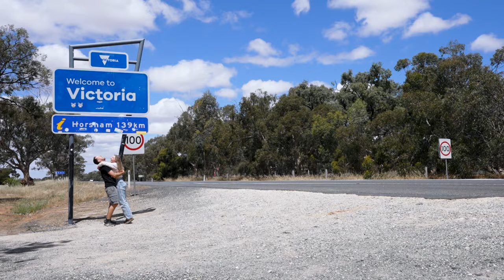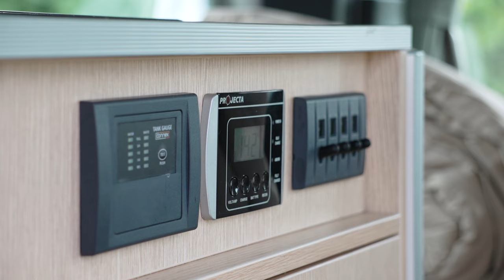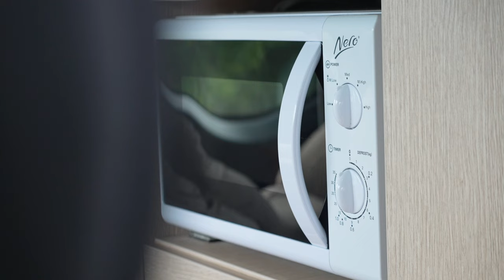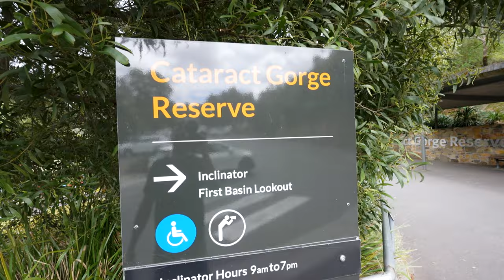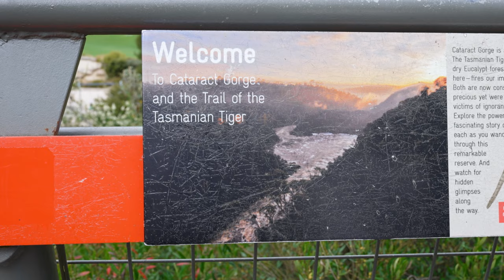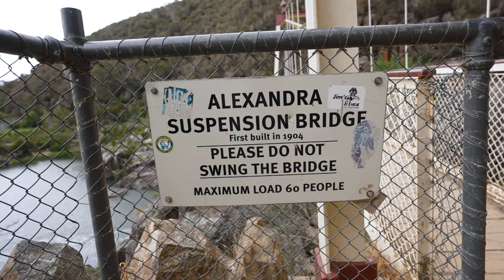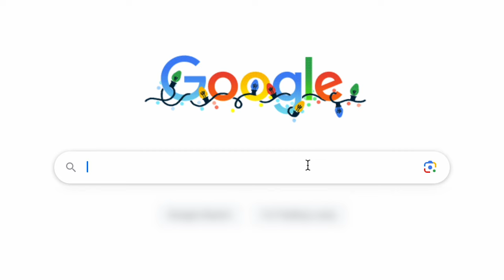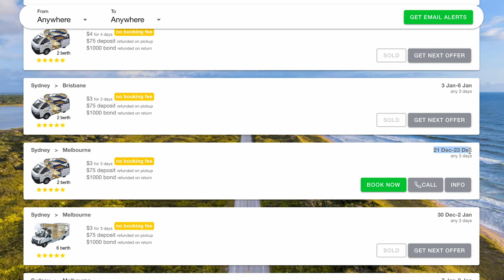DON'T BUY A CAMPER VAN (Rent them for $1 instead)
🚐 Van life in Australia isn't expensive anymore!

Finally getting our first taste of Australian van life has really filled our buckets. Luckily, it didn't empty our pockets at the same time! This Australian travel vlog series is filmed all the way from Adelaide Australia, across the bass straight on the spirit of Tasmania and through to Hobart and the rental price for the entire time was only a dollar a day!

These deals are available to EVERYONE and we strongly suggest you check out the site to see if any relocations fit your times! Also, if you do end up booking one, please come back to this video and let us know what you've booked! One because we want to see everyone using these relocations and two, we should receive a kick-back from CoSeats if you book and that really helps a channel like this keep going!

Episode 195 | Tasmania, Australia

• our *vlogging gear*